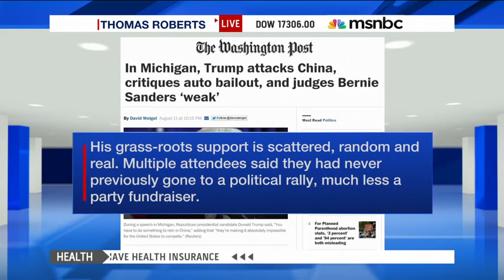GOPers pounce on Clinton amid latest email revelation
Republican presidential candidates were quick to pounce on Democratic front-runner Hillary Clinton on Wednesday, a day after the former secretary of state announced she would turn over her private email server to the Justice Department.

Clinton said she’d provide the server after an independent government watchdog group told Congress that it contained “top secret” emails. Although Clinton remains the overwhelming favorite to win the Democratic nomination, she has been mired in controversy over the use of a private email account during her time as secretary of state, leading some to question her trustworthiness as a leader.